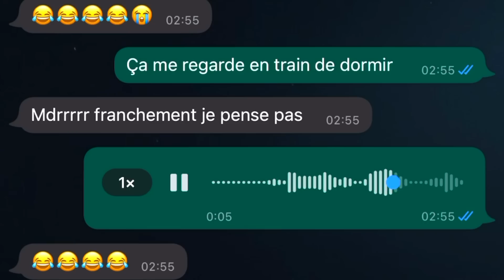Une nuit dans la maison LA PLUS INVISIBLE du MONDE | DENYZEE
J'ai passé 24h dans une maison 100% invisible! Il s'agit d'un des Airbnb les plus rares et les plus insolites du monde, la série des airbnb les plus insolites du monde se poursuit!  J'ai donc tenté l'impossible, dormir dans la seule maison invisible au monde!

➡️ Épisode 1: Découvre mon aventure dans la PLUS GROSSE PATATE du monde

Me voilà arrivée à destination : la maison invisible en Californie, c'est un lieu magnifique, pour des vacances entre amis ou en famille dans un airbnb insolite. Tripadvisor,  booking.com, ou encore hotels.com peuvent vous organiser vos vacances de rêves A à Z à des prix fous.

J'ai qu'une hâte, vous faire le home tour avec mon Panasonic Lumix GH5! C'est le désert, rien autour ni Starbuck, ni Tim Horton et encore moins de McDonalds. Grâce à mon drone Mavic pro 2 j'ai pu capter des lieux insolites! Je n'ai encore pu essayer les drones DJI Mavic 3 ou le DJI Air 2S.

La maison invisible est située près de Joshua Tree, vous pouvez la trouver sur Google Maps si vous êtes sur Android avec votre Samsung, Xiaomi ou sur l'application Plan si vous avez Apple sur un Iphone, votre Macbook ou votre Ipad. Anecdote, Demi Lovato a tourné un de ces clips mélangeant pop, pop rock, et même RnB, plus avec sa production Disney Music Group, mais surement avec la Warner Music Group.

Pour commencer il y a 4 chambres, une cuisine très moderne, des salles de bains cosy et une piscine pour vous relaxer mais aussi pour vous entrainer à la natation et pourquoi pas s'inscrire pour les Jeux Olympiques. D'ailleurs cette année la star américaine du snowboard Chloe Kim est arrivée à Beijing 2022 en tant que plus jeune athlète à avoir jamais remporté une médaille d’or olympique en snowboard.

Les chambres avaient des télévisions aussi performantes que Samsung, ou LG ; on a pu dormir sur des lits de qualités avec des matelas confortable comme les matelas Endy ou Silk and Snow.

La maison accueille facilement 8 personnes, des familles comme des amis en vacances ou pour faire du tourisme! En terme de superficie ont peut la comparer à des villas de célébrités comme celle de la chanteuse pop Rihanna, la fameuse Britney Spears ou encore un des footballeurs américain le plus connu Tom Brady, qui apparement prendrait sa retraite !
La maison invisible est diffusée sur Netflix cette plateforme qui regroupe les séries populaires que tu peux regarder sur ton Apple TV, ton Macbook et pas sur Amazon Prime ou Paramount Plus.

Le logiciel d'organisation et planification en ligne ClickUp nous a permit de rester organisé tout en profitant du lieu chacun savait ce qu'il devait faire. une vraie équipe de tournage à la Steven Spielberg, ou encore Woody Allen. Vous êtes prêts ? Je vais vous emmène avec moi sur YouTube pour profiter d'une visite guidée incroyable dans un lieu complètement insolite!

Il est vrai que le tarifs sur Airbnb pour une nuit n'est pas négligeable, mais si vous souhaitez surprendre vos amis ou votre famille il est possible d'apprendre à économiser vos fonds avec Bankin' ou l'application Mint.

Pour avoir une maison si insolite et incroyable, l'investissement immobilier est un domaine à connaître. Wealthsimple, Questrade, aide à gérer ton patrimoine financier dans un portefeuille mondialement diversifié.

Quel autre airbnb penses-tu que je vais tester dans une prochaine vidéo ? Dis-le moi dans les commentaires!

➡️  Si tu as lu jusqu'ici, écris "MDR LE CACHE-CACHE" en commentaires.

Montage et motion design: Rémy C.